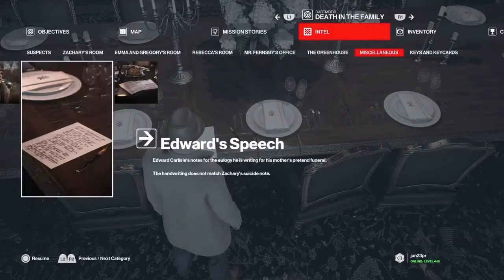Hitman 3 Means Motive And Opportunity, A Matter of Loyalty, Another Death in the Family, Close to th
Hitman 3 Death In The Family JUN23PR

Hitman 3 Means Motive And Opportunity, A Matter of Loyalty, Another Death in the Family, Close to the Chest

Hitman 3 A Day to Remember, Hitman 3 Don't Lose Focus, Hitman 3 Say cheese, Don't Rock The Boat

Hitman 3 Her Final resting place, Bring Out Your Dead, Grave Mistake, The Raven, Proud Undertaken

Hitman 3 Death In The Family Hold My, Hitman 3 Death In The Family Piano Man

hitman 2 walkthrough, hitman walkthrough,